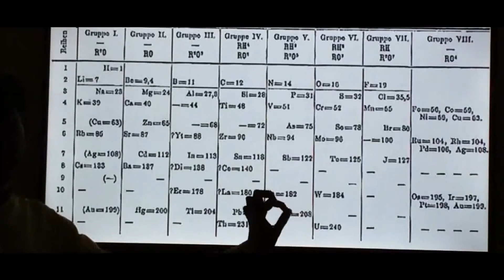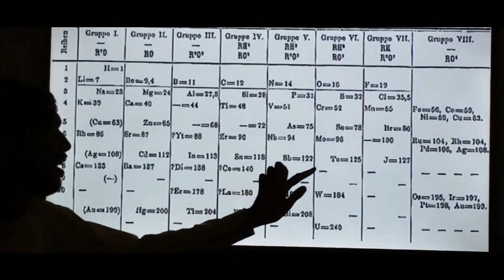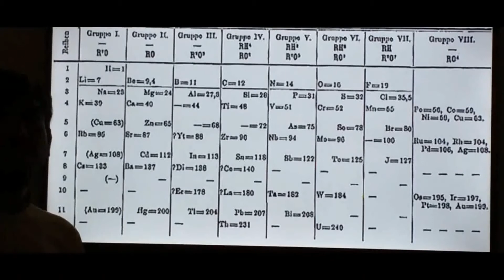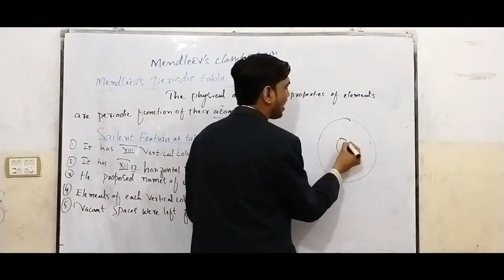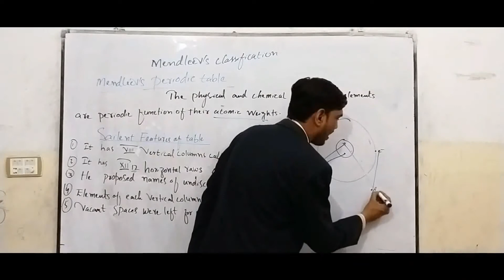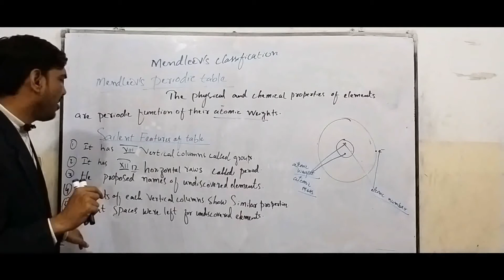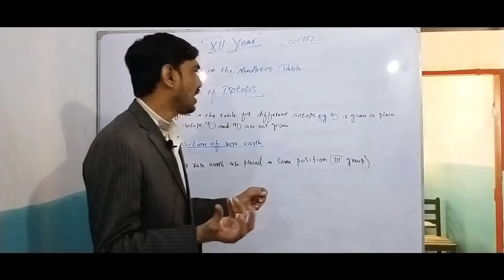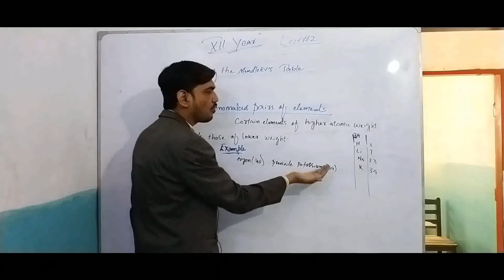xii year chems cha#1 lec#2 sndh bord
old periodic table,Mendeleev periodic table,